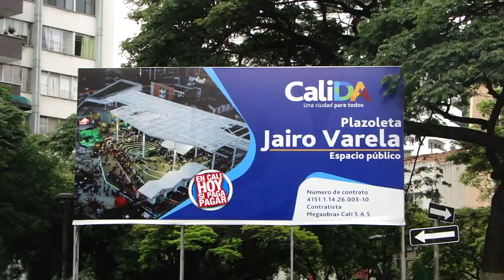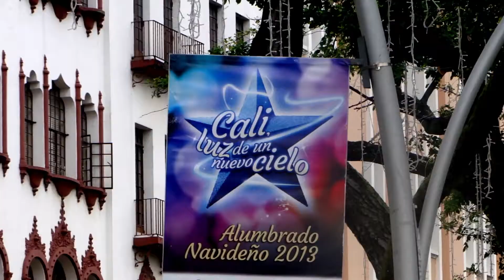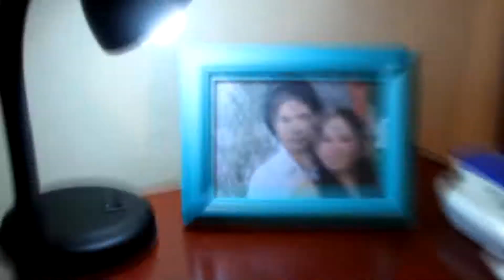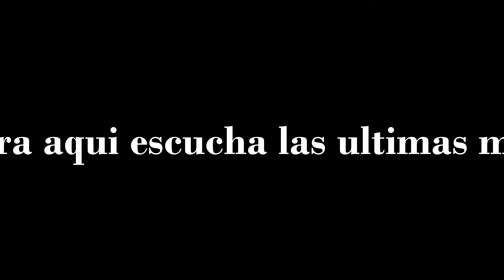cumbia bariadas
VISITA DESCARGA MIS ULTIMOS REMIXES CUMBIA BARIADAS